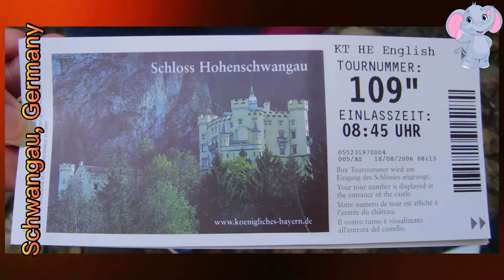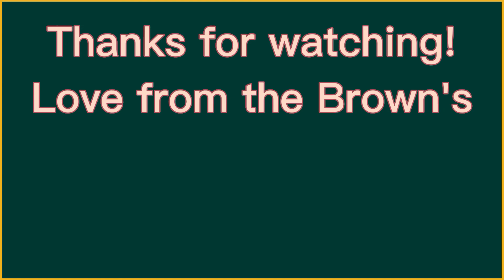A magical visit to Germany with the Kids | 2006